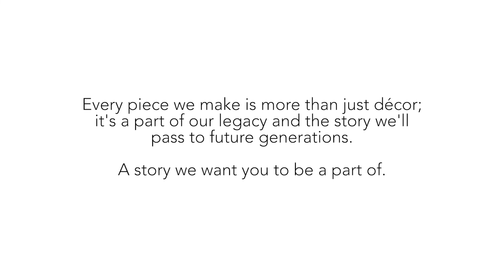Dorset Navy Bedding Collection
Dorset Navy Twin Bed collection makes a signature county statement in your home, retreat, or cabin with its durable and beautiful construction. Featuring a versatile palette of navy blue and soft white with a floral, ruffled edge design for years of enjoyment.